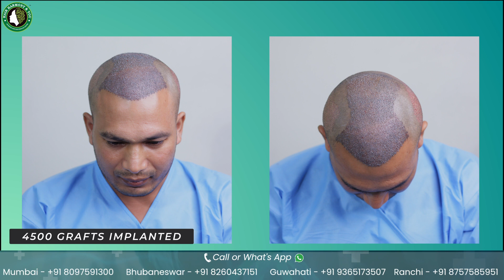Best Hair Transplant in Guwahati | Best Hair Transplant Result & Cost in Guwahati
In this YouTube video, join us as we witness the inspiring hair transplant journey of a patient from Lakhimpur, Assam. Experience the emotional rollercoaster of his struggles with hair loss and the life-changing effects of the procedure.
Together, let's empower and uplift those seeking solutions to hair loss.

📌 Natural looking
📌 Enhances Confidence levels
📌 Easy Maintenance
📌 Safe procedure

☎️ Call or 📱What's App Now